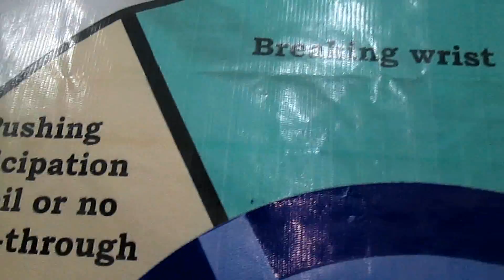Stoeger Cougar Pistol Shooting // Mini-Vlog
Sorry for not uploading in months.

Been busy with some shit but now i'm back with new uploads.

In this video I test out the Stoeger Cougar 8000 Semi-Automatic Pistol  at a local shooting range.

I compiled the whole thing into a mini vlog so you won't have to spend much time watching.